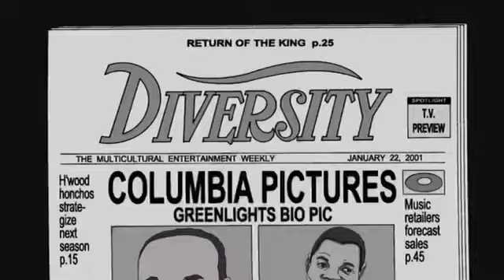Colombia Pictures Reference in The Boondocks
I’m not surprised they did this since the show is distributed by Sony. From Return of the King.